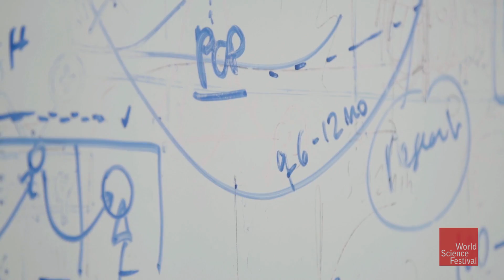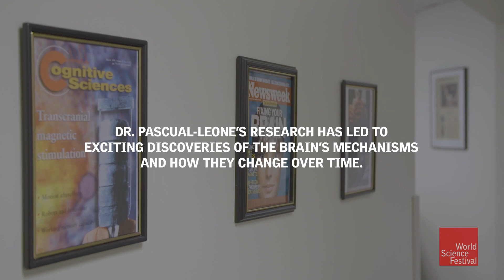Pioneers In Science: Alvaro Pascual-Leone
Meet Alvaro Pascual-Leone, the Chief for the Division of Cognitive Neurology and the Director of the Berenson-Allen Center for Noninvasive Brain Stimulation at Beth Israel Deaconess Medical Center. Pascual-Leone is a pioneer in the study of the mechanisms that control brain plasticity, and he is a pioneer in noninvasive brain stimulation where he has used test subjects across the animal kingdom, including humans. His research has been critical in establishing the field of therapeutic brain stimulation in treating conditions such as epilepsy, Parkinson, autism, and drug-resistant depression.

Pascual-Leone participated in the "Pioneers in Science Program" at the 2018 World Science Festival. The "Pioneers in Science" program gives high school students from around the globe rare and intimate access to some of the world’s most renowned scientists in a town hall-style discussion. Find out more about the "Pioneers in Science" program

CREDITS: Profile was produced / directed by Francesco Paciocco
ADDITIONAL FOOTAGE: Getty, Pond 5, Shutterstock and Videoblocks